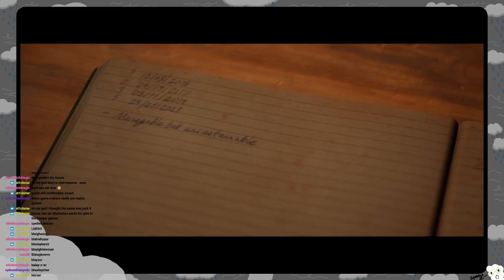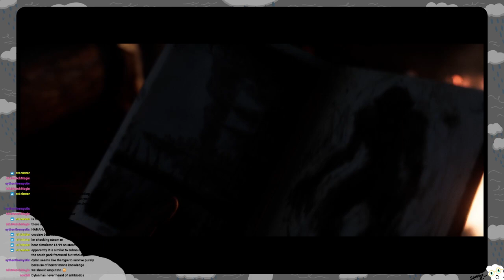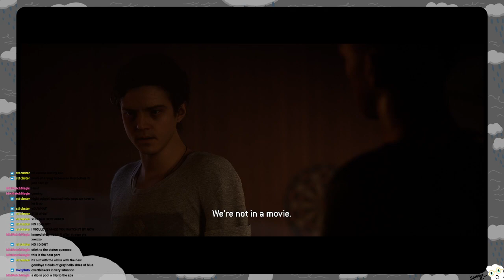KELLY CLARK-STANS UNITE!